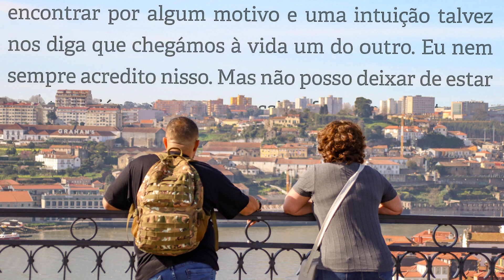«O paraíso são os outros» de Valter Hugo Mãe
Leitura de um excerto da obra «O paraíso são os outros» de Valter Hugo Mãe.
Realização de Lucinda Faria e Mariana Sá; locução de Eduarda Estevão -  alunas do Curso Profissional de Técnico de Audiovisuais